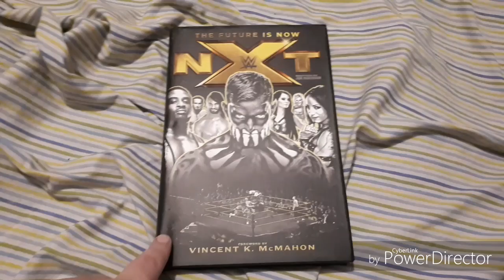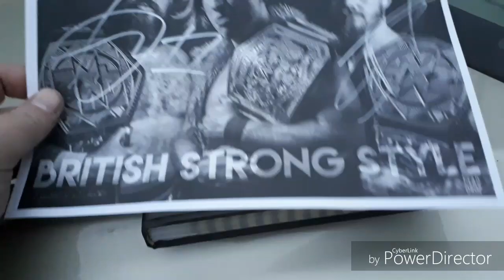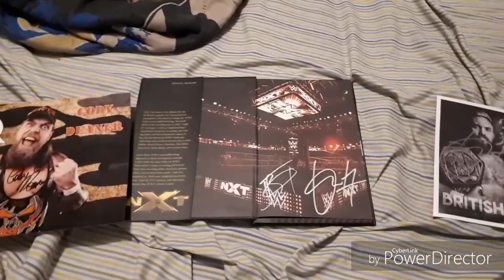Meeting Tyler Bate & Trent Sevens at Destiny Wrestling "Raising Hell" (Sarnia, ON) 10/5/18 Vlog #9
Happy 1 year of the channel being up